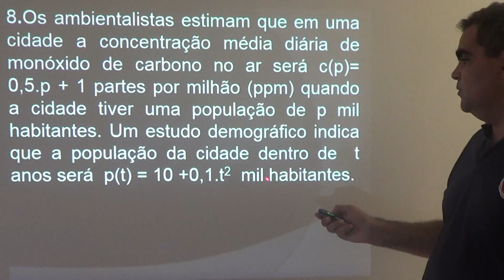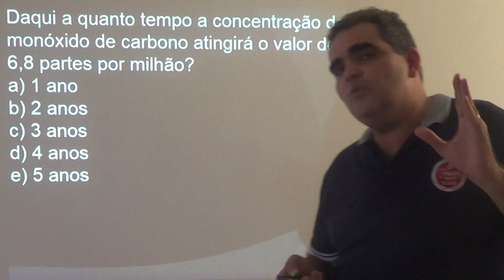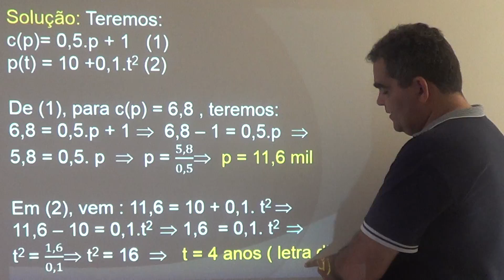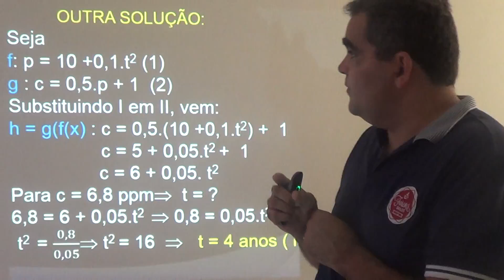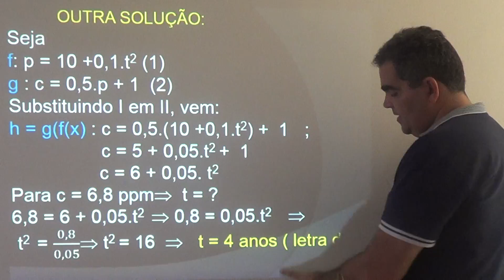Funções (Introdução) 8 com Karlão